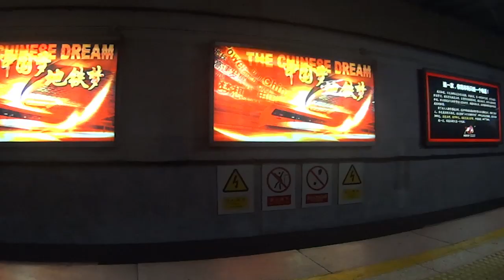Beijing Subway with Sony Actioncam ( part 1 )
Part 1 of footage of Beijing subway filmed with Sony actioncam HDR AS30.